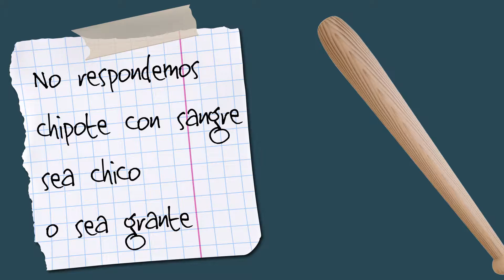El Debate de Umán Seguridad